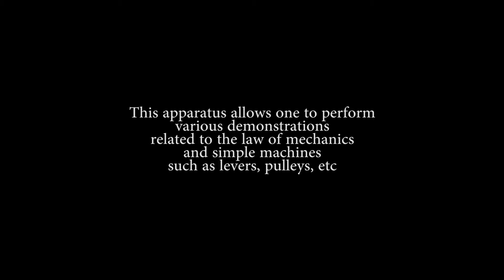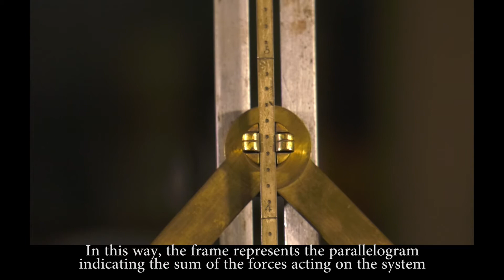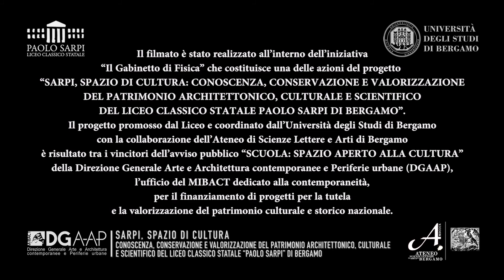4 PIANO INCLINATO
Equilibrio sul piano inclinato e composizione forze